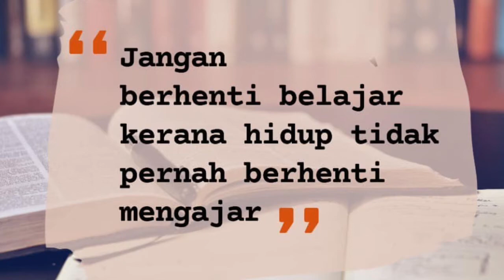Program Kesejahteraan Emosi